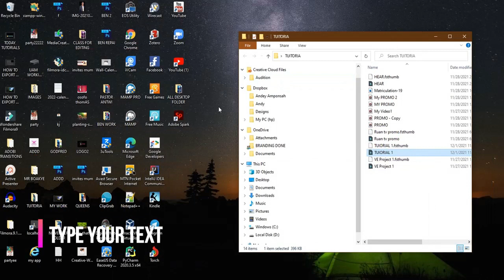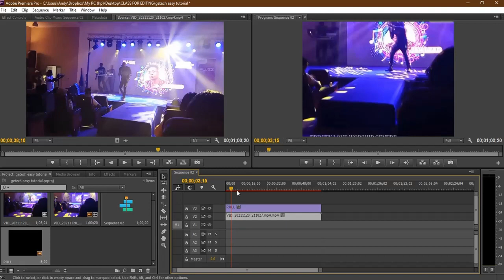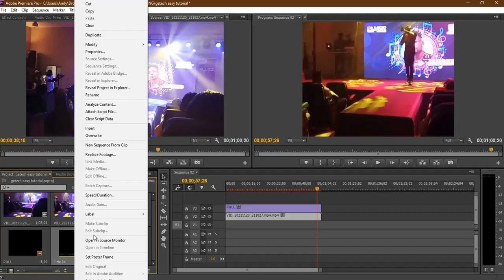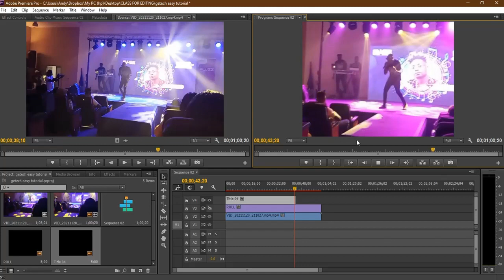Best way to learn Adobe premeire pro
Simple and Straight